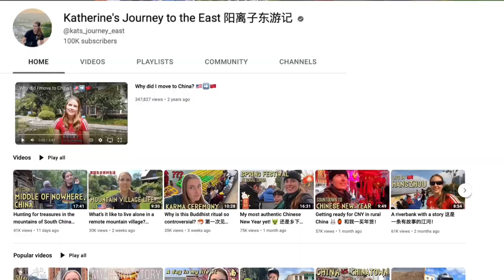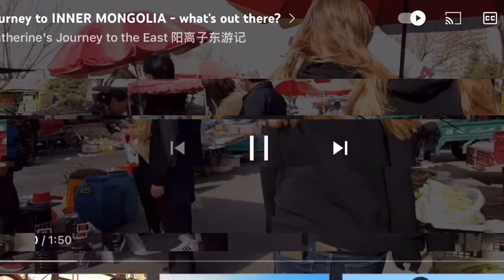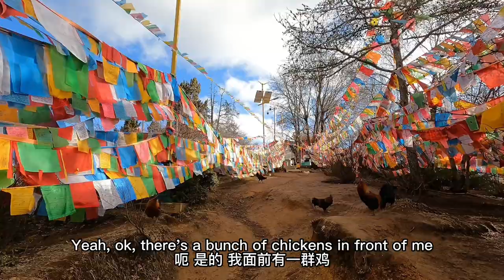Life as an American in China: answering your questions 🇺🇸🇨🇳 做一个在中国生活的美国人是一种什么体验？回答粉丝们的问题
Got bicycle envy? Want your very own red stallion? 🐴 Look no further
This folding bike is super durable and perfect for city commutes and long-haul treks alike. Folding bikes can go in car trunks, public transport, and planes, adding tons of flexibility to your journeys 🚲